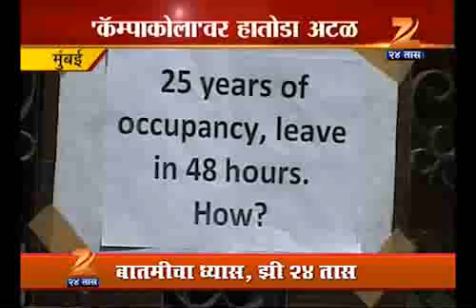Campa Cola Illegal Flats To Be Demolished 2904